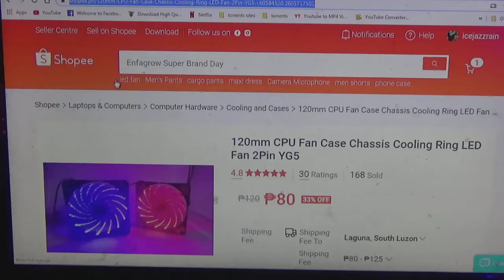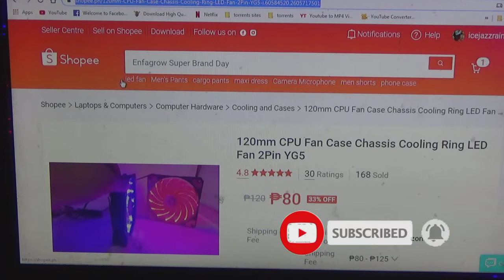Paano magpalit ng case fan ng computer?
How to video tutoriial para mapalitan na
yung mga luma, mabagal o sira ng mga case fan
 sa chassis ng desktop pc.

Tips sa size at airflow o tamang daloy ng hangin
sa loob ng computer para sa mahabang oras na
pag gamit ng ating pc.

LED case fan sa murang halaga.